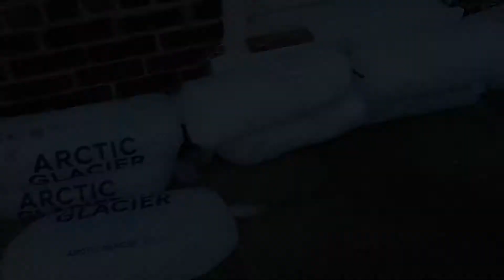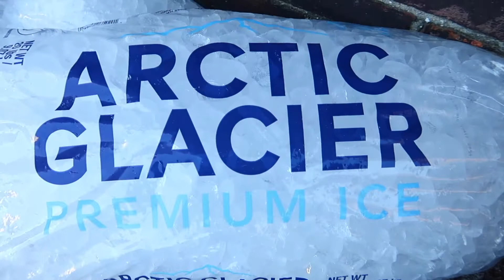OMziel Healing Sanctuary at the December 2, 2020 Deep Breath and Ice Plunge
This one of the most Amazing Sessions we have had at the Omziel Healing Sanctuary (omzielhealingsanctuary.com) . We thank everyone for stepping up and exploring out inner being.

The breathing gets you ready for the Ice Water. The Ice Water gets you ready for LIFE !!!
There are countless benefits from your Ice Plunge.

When submerged in icy water, the decrease in your body’s core temperature constricts blood vessels. This constriction might help the body flush out waste products, including those accumulated in muscles during exercise. Talk about a jolt to the system.

1. You’ll probably feel an immediate decrease in pain.
While there’s the obvious numbing that comes with putting ice on your bare skin, it's not the only way ice baths help ward off pain. Researchers suspect that your perception of pain is lowered as nerve conduction velocity is slowed. Basically, the system your body uses to signal that you're in pain goes into slo-mo. That's "Slowmotionbebe"...

2. Swelling might go down, too.
Vasoconstriction, or your blood vessels narrowing in response to the cold, might also lead to lower localized blood flow. So, swell-inducing extra blood flow that muscles might receive after a particularly brutal workout gets stopped in its tracks.

3. You may perform better in your next workout.
The most sought-after benefit of ice baths? That they can help athletes train or perform at high intensities on back-to-back days. Especially within 24 hours after exercise, ice baths may help reduce both DOMS [delayed-onset muscle soreness] and RPE [rate of perceived exertion]. This helps the athlete get back to previous training intensities more quickly.

Basically, if you have to crush a hard workout and get back after it the next day, taking an ice bath in between can help minimize performance-wrecking swelling and waste buildup in your hard-working muscles. Hence why Gaga might have done so before the MTV VMAs.

4. You might even feel less stressed.
While no studies directly link ice baths with stress reduction, anyone who’s applied cooling ointment to a rash or simply splashed cold water on their face in the morning knows the uplifting effects a cold treatment can produce. Because of the immediate pain relief, some people report feeling happier or more alert after an ice bath. Plus, the extreme temperatures force you to modify your breathing to be deeper and more controlled, which might also contribute to the de-stress effect, she adds.

If you want the cold but not the buckets of ice (who has time for that?), go for a cold shower, instead. Start with your shower on warm. Turn the knob to cold for 10 seconds, then turn it back to warm,” he advises. After three days or so of these short chilly intervals, bump up the cold water to 20 or 30 seconds. From there, you might be able to take your entire shower with that knob set to cold.

See you guys soon at our next Ice Plunge.
We are conveniently located in North Bergen, NJ.
20 minutes from Manhattan. Close to transportation.

We are The Omziel Healing Sanctuary
Located in North Bergn, NJ